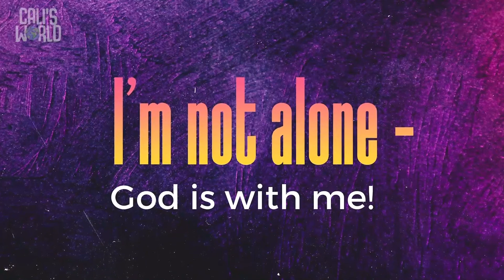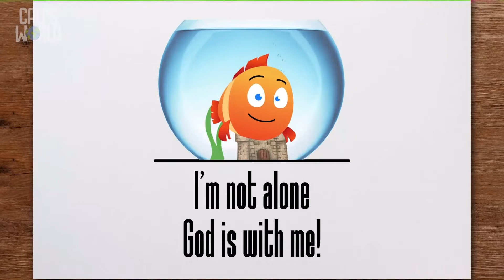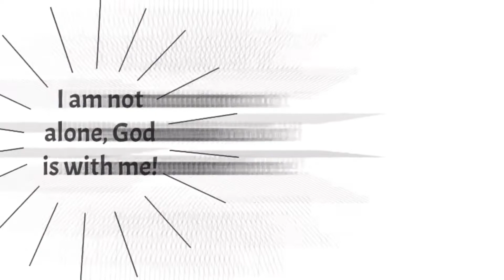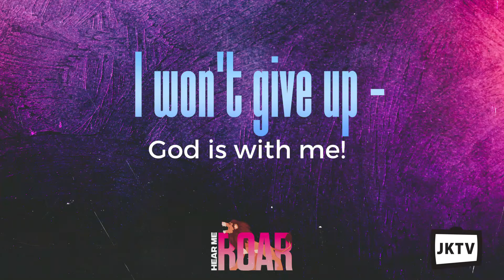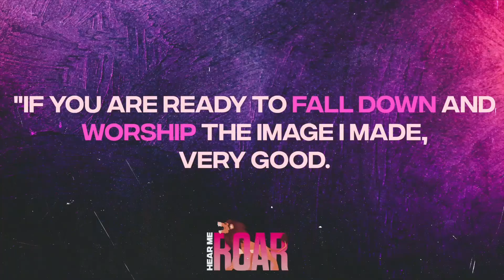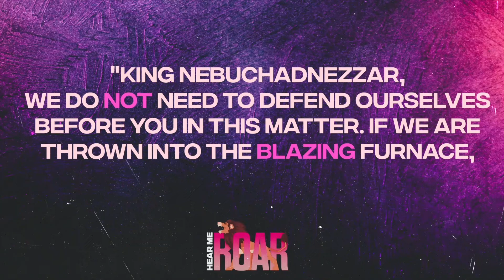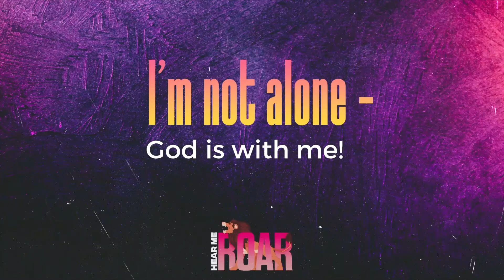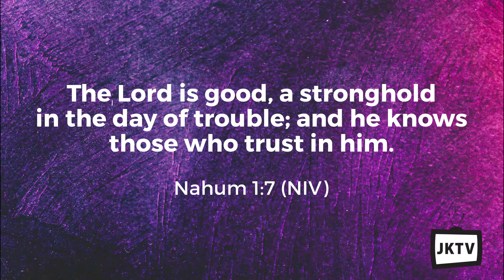JKTV Ep 10: I'm not alone - God is with me!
We start a new series this month with Hear Me Roar! It's all about the book of Daniel and the amazing stories we read about there. Join Calli and Carll as they find out more of what it means to know that God is with us.

The mission of Journey Kids is partnering to lead children to follow Jesus, love God, and love others. Find episodes of JKTV with downloadable Grow at Home activities and information about The Journey Church on our